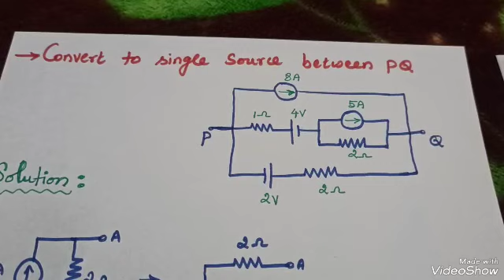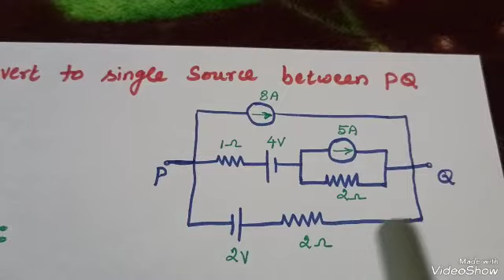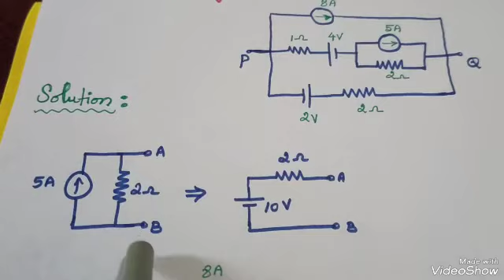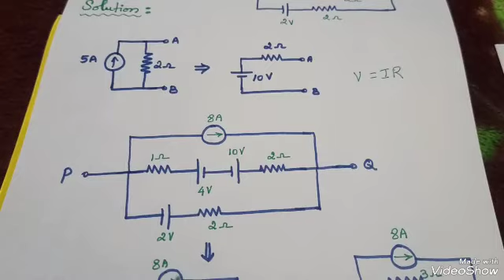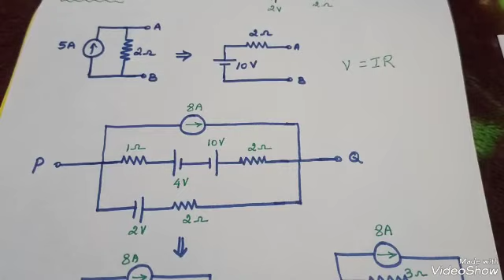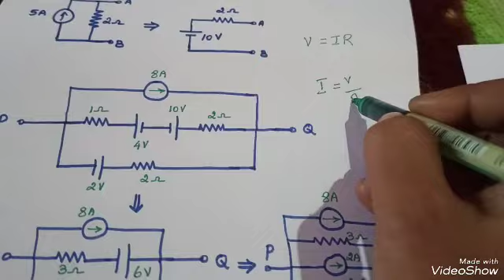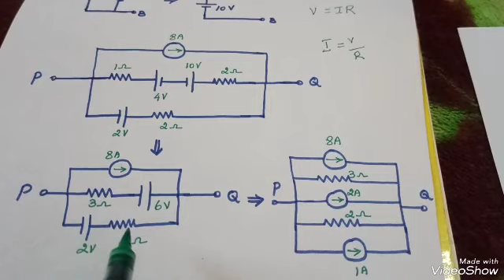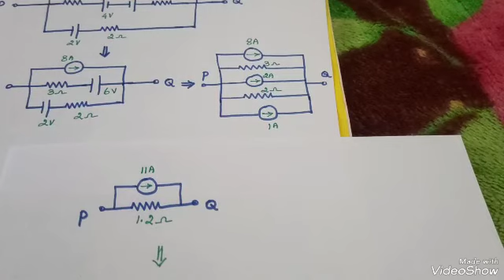Source Reduction Technique/ based Problem